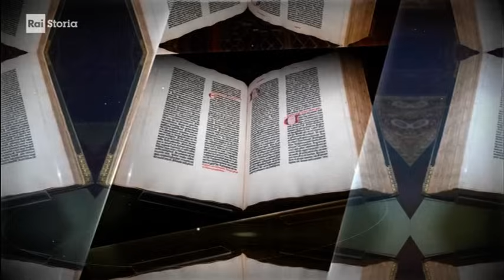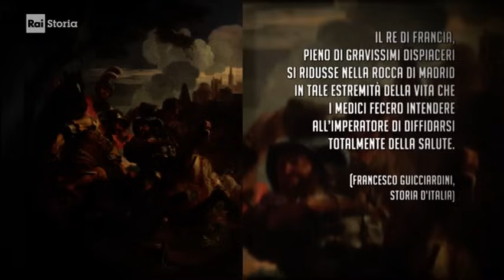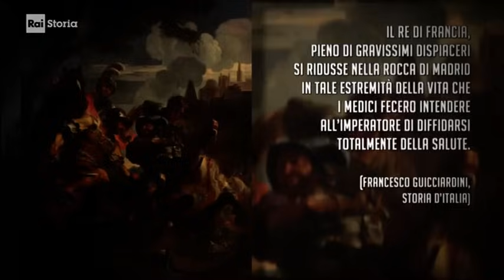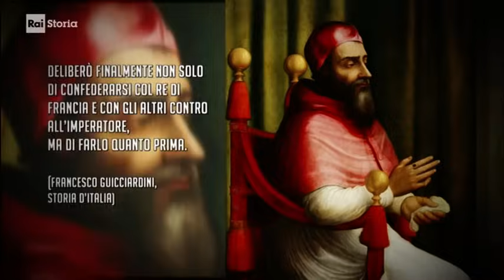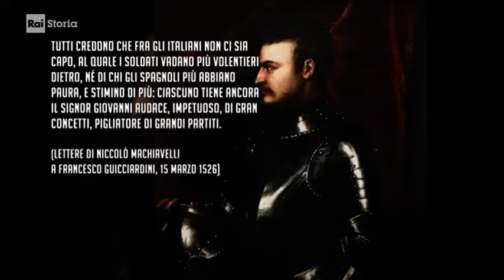Cronache dal Rinascimento - Il sacco di Roma - La tempesta si avvicina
Ricostuzione di quello che tutti conoscono come 'il sacco di Roma', girando tra le strade della capitale.